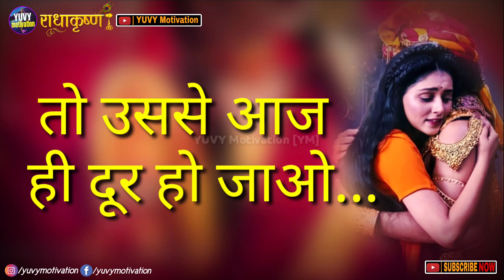कोई आपसे सच्चा प्यार करता है या नही ऐसे जाने | Krishna Sikh | Love Tips | YUVY Motivation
Welcome to - YUVY Motivation [YM]

नीचे दिए गए सभी Tital से Releted Videos आपको इस Channel पर मिलेगा...
Pyar kyo hota hai?
Pyar kaise hota hai?
Saccha pyar kya hota hai?
Jhutha pyar kya hota hai?
Sacche pyar ko kaise pahchane?
Jhuthe pyar ko kaise pahchane?
Kaise jane ki aapka Premi ya Aashiq aapko dhokha de rha h ya aapse pyar kr rha hai?
Dhokhebaz logo se kaise bache?
Pyar kaise kiya jata hai?
Pyar karne ke kya kya tarike hote hai?
Jhutha pyar pahchanane ke tarike kya hai?
Kisi se pyar kaise kre?
jivan me saflata kaise hasil kre?
Hamesha khush kaise rhe?
Kis vajah se radha ka? vivah krishna se nhi hua?
Radha ki mrityu kaise hui thi?
Krishn radha se shadi kyo nhi kiye?

Radhe Radhe Dear🙏❤️